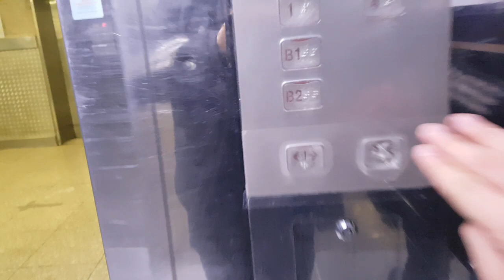인천광역시 미추홀구 연남로 35 (관교동) 롯데백화점 인천터미널점 나머지구간 10 LG산전엘리베이터 탑사기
원활한 탑사진행을 위해 B2층에서 시작했고, 이곳은 직원들이 타는곳이니 탑사시 주의하시기 바라며, 제 얼굴이 보인 점 양해바랍니다.